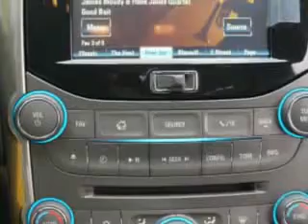Chevrolet Malibu, Midway Chevrolet- Plainwell, MI 49080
Chevrolet Malibu, Midway Chevrolet imagine driving this Taupe Gray Metallic 2013 Chevrolet Malibu, equipped with a 4 Cyl. engine and an automatic transmission with only 16 miles. enjoy an exceptional 37 miles to the gallon on this great car with features like dual climate control, halogen headlights, heated outside mirrors, 2 way power driver seat, car phone, cargo light, overhead console, fuel data display, Tire Pressure Monitoring System, and much more. Have peace of mind in this 2013 Chevrolet Malibu. see us at Midway Chevrolet today!

miles-     16

vin- 1G11D5SR8DF172192

Midway Chevrolet

381 12th Street